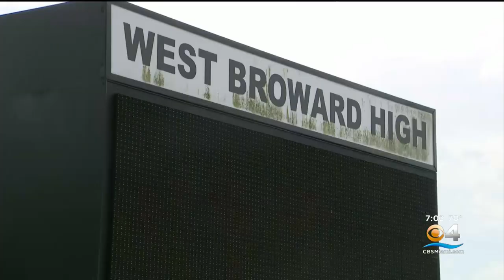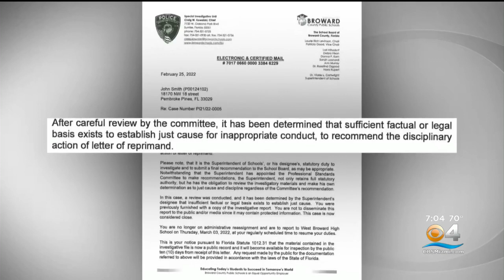West Broward High School aide accused of inappropriately touching two students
Both students have mental disabilities, as well as verbal delays, according to police.